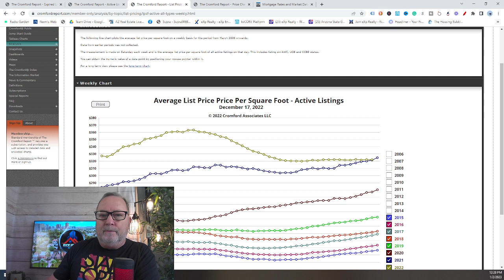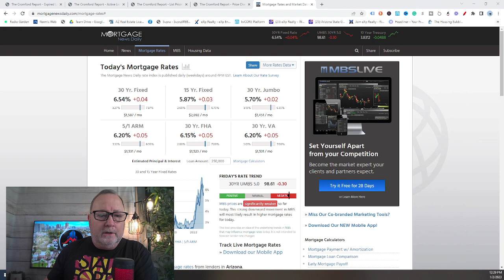Expired listings EXPLODE but why?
An expired listing is a property that was listed for sale but did not sell within the specified time frame. The listing period for a property is typically set by the seller or their real estate agent, and can range from a few weeks to several months. If the property does not sell before the listing period expires, the listing is considered "expired" and is typically removed from the market. The seller may choose to relist the property for sale, either with the same real estate agent or with a different one, or they may choose to take the property off the market entirely.
In the Phoenix real estate market this number spiked the last day of the year.

Rick McHone
Realtor with EXP Realty